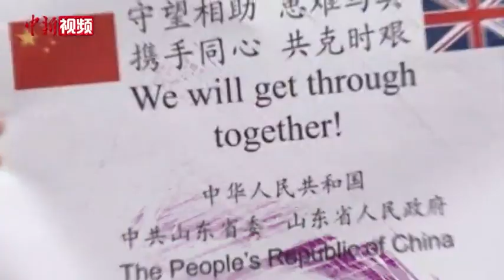澳大利亚华人美体店老板的“全能”日记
澳大利亚的服务行业在疫情的冲击下到底有多难？在澳大利亚墨尔本经营美体店的小北说，现在主要的问题就是“缺人”。一是缺少店员。很多店员由于疫情直接辞职回家了。二是没有顾客。由于疫情原因人流量下降，进店消费的客人越来越少。面对疫情冲击，小北及时转变了经营方式，店铺从“线下”也慢慢搬到了“线上”。由于“缺人”，自己不仅要当老板、还要负责服务顾客和线上宣传，过几天还要去她爱人的烤肉店“打工”。在澳大利亚的美体店店主到底有多忙？跟着小北，带你揭秘！